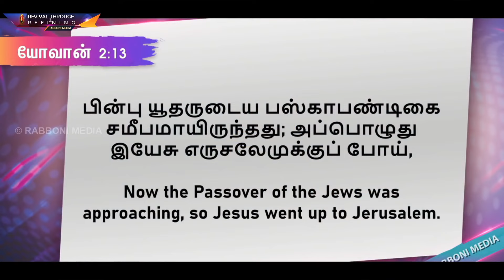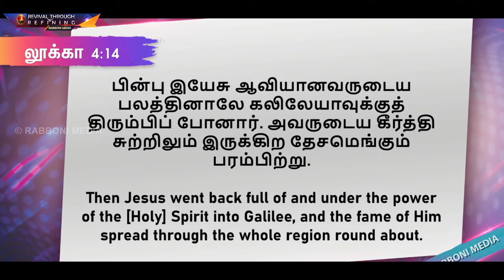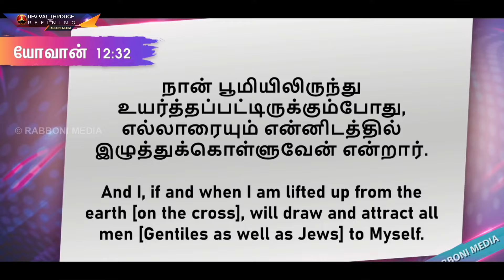(Retelecast) || Morning Devotion || 24-August-2022 || உள்ளான ஈர்ப்புகள் ! || Pr. Joshua J. Yestove